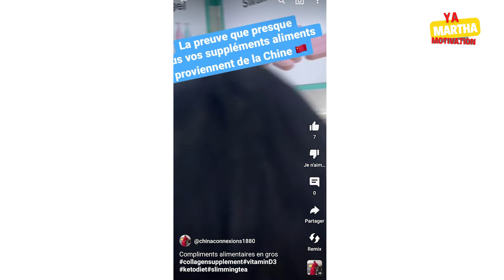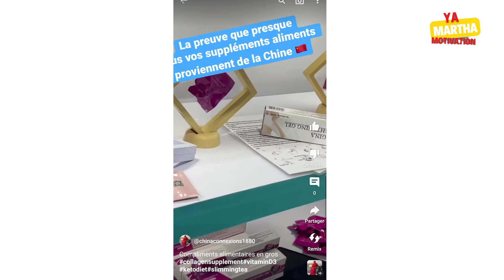🔥 "Les Secrets de Ceux Qui Gagnent Gros en Ce Moment ! (Ne Rate Pas Ça)"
𝐄𝐓 𝐒𝐈 𝐎𝐍 𝐂𝐎𝐍𝐒𝐓𝐑𝐔𝐈𝐒𝐀𝐈𝐓 𝐓𝐎𝐍 𝐀𝐕𝐄𝐍𝐈𝐑 𝐄𝐍𝐒𝐄𝐌𝐁𝐋𝐄 ?

Tu as un 𝐩𝐫𝐨𝐣𝐞𝐭, 𝐮𝐧𝐞 𝐢𝐝𝐞́𝐞 𝐛𝐮𝐬𝐢𝐧𝐞𝐬𝐬 ou un objectif ambitieux ?
Tu souhaites être accompagné pour atteindre tes rêves plus rapidement et efficacement ?

 𝐈𝐦𝐚𝐠𝐢𝐧𝐞-𝐭𝐨𝐢 𝐚̀ 𝟔𝟓 𝐚𝐧𝐬. 𝐎𝐮̀ 𝐭𝐞 𝐯𝐨𝐢𝐬-𝐭𝐮 ?
C'est aujourd'hui que tout se joue. C'est le moment idéal pour bâtir ta retraite en créant plusieurs sources de revenus durables.

𝐐𝐮𝐞 𝐜𝐞 𝐬𝐨𝐢𝐭 𝐩𝐨𝐮𝐫 𝐮𝐧 𝐩𝐫𝐨𝐣𝐞𝐭 𝐞𝐧 𝐄𝐮𝐫𝐨𝐩𝐞 𝐨𝐮 𝐞𝐧 𝐀𝐟𝐫𝐢𝐪𝐮𝐞, 𝐧𝐨𝐮𝐬 𝐩𝐨𝐮𝐯𝐨𝐧𝐬 𝐭'𝐚𝐜𝐜𝐨𝐦𝐩𝐚𝐠𝐧𝐞𝐫 𝐚̀ 𝐜𝐡𝐚𝐪𝐮𝐞 𝐞́𝐭𝐚𝐩𝐞.
La 𝐯𝐞𝐧𝐭𝐞 𝐞𝐧 𝐥𝐢𝐠𝐧𝐞 𝐨𝐮 𝐮𝐧 𝐛𝐮𝐬𝐢𝐧𝐞𝐬𝐬 𝐩𝐡𝐲𝐬𝐢𝐪𝐮𝐞? On peut t'accompagner vers le succès !
Où que tu sois, tes ambitions n'ont aucune limite.

𝐏𝐫𝐞𝐧𝐝𝐬 𝐥𝐞𝐬 𝐝𝐞𝐯𝐚𝐧𝐭𝐬 𝐝𝐞̀𝐬 𝐦𝐚𝐢𝐧𝐭𝐞𝐧𝐚𝐧𝐭 !
Rejoins mon groupe WhatsApp en un clic et accède à mon numéro personnel pour discuter de ton projet.

Les places sont limitées, alors réserve la tienne dès aujourd'hui !

N'attends plus pour transformer tes idées en succès ! Ton avenir commence maintenant. 🌍

𝐜𝐨𝐚𝐜𝐡𝐢𝐧𝐠 commentdevenirriche money travel 𝐛𝐮𝐬𝐢𝐧𝐞𝐬𝐬 africa europe Dis-moi en commentaire d'où tu me regardes !

🇨🇮 Côte d’Ivoire - Abidjan
🇲🇱 Mali - Bamako
🇧🇯 Bénin - Cotonou
🇸🇳 Sénégal - Dakar
🇩🇯 Djibouti - Djibouti
🇨🇩 République Démocratique du Congo - Kinshasa
🇨🇬 République du Congo - Brazzaville
🇬🇦 Gabon - Libreville
🇹🇬 Togo - Lomé
🇹🇩 Tchad - N’Djamena
🇳🇪 Niger - Niamey
🇧🇫 Burkina Faso - Ouagadougou
🇨🇲 Cameroun - Yaoundé
🇨🇫 Centrafrique - Bangui
🇧🇮 Burundi - Bujumbura
🇰🇲 Comores - Moroni
🇲🇷 Mauritanie - Nouakchott
🇲🇬 Madagascar - Antananarivo
🇬🇳 Guinée - Conakry

Hâte de voir d’où vous me suivez ! #2023